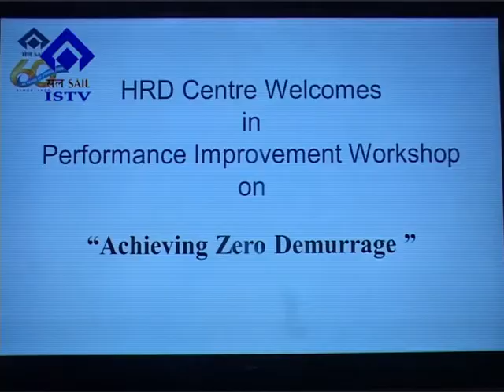0549 18 10 2019 Performance Improvement Workshop on Achieving Zero Demurrage